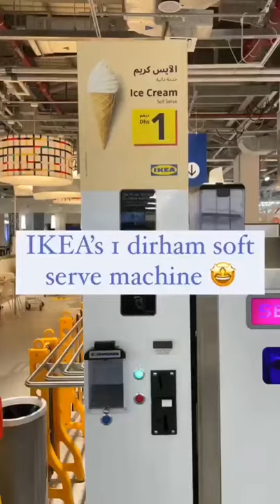1Dirham ice-cream machine ❤️